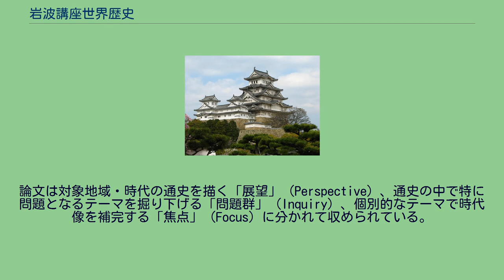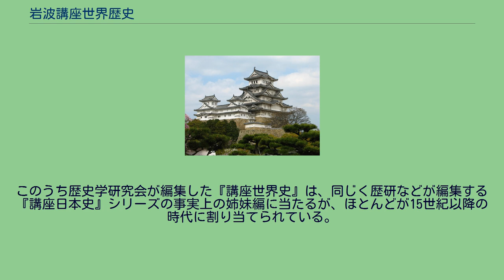岩波講座世界歴史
岩波講座世界歴史（いわなみこうざせかいれきし）は、岩波書店から刊行された歴史学（世界史）に関する叢書。
原始・古代から現代にいたる世界の全歴史をカバーし、岩波講座シリーズの一つをなしている。
これまでに同名のシリーズが3回刊行されている。
多数の研究者が書き下ろした専門的な内容の論文を時代別・テーマ別に並べて各巻を構成し、全体で世界の原始・古代から現代までをカバーする形式の、いわゆる「講座もの」の叢書である。
編集委員会が時代およびテーマを設定して各執筆者に振り分け、出来上がった原稿をチェックして刊行される。
一般向けの啓蒙書（全体的な概説や通史）というよりは、大学生以上の専門的歴史研究者や高等学校などの歴史担当教員を読者として想定した、各時代の個別のテーマに関する概説的論文が中心となって収録されている。
編集・印刷が完了した巻から順次刊行を行うので、必ずしも各巻の巻数が刊行された順とはならない。
第1次・第2次シリーズでも、著名な研究者・文化人等が書いた小文を収めた別刷りである月報を各巻の付録としている。
「月報」は各巻の刊行順に番号を付けている。
1969年から1971年にかけて刊行された。
全31巻（本編29巻、別巻および総目次・総索引）からなる。
これは岩波講座のなかで、一つのシリーズとしてはもっとも多い刊行点数である。
別巻では、「現代歴史学の課題」として「歴史意識の展開」、「歴史学の理論と方法」、「日本近代史学の再検討」を取り扱う。
時代区分としては、古代・中世・近代・現代を用いている。
古代1～6巻でオリエント・地中海・南アジア・東アジア・内陸アジアの各地域世界の形成、中世1～7巻でヨーロッパ・西アジア・南アジア・東アジア・内陸アジアの各地域世界の展開、近代1～10巻でヨーロッパから世界へ広がる近代世界の形成・展開、現代1～6巻で第1次世界大戦およびそれ以後となっている。
全28巻および別巻からなる。
これは岩波講座のなかで、一つのシリーズとしては2番目に多い刊行点数である。
通史編（20巻）とテーマ編（7巻）から構成される。
通史編では世界の各地域の各時期が割り当てられており、それぞれの論文は、特定の地域と時代についての全体構造を論じる「構造と展開」、国家の枠組みに収まりきらない地域や辺境などの特異点に着目する「境域と局所」、学会における論争的な問題を取り扱った「論点と焦点」に分かれて収められている。
これに対し、テーマ編（第5巻・12巻・15巻・19巻・22巻・25巻・28巻）では、特定の時代に世界に共通してみられる事象に着目して、地域をこえた共時的連関を検討し、その世界史的意味を考える内容となっており、それぞれの論文は、「構造と展開」、地域をこえた交流や比較を行う「交流と比較」、「論点と焦点」に分かれて収められている。
さらに、第1巻には全体を総括する役割を与えている。
第1次シリーズと異なって特定の時代区分は設けていないが、事実上の原始から中世にあたる16世紀以前に11巻、事実上の近世から現代にあたる16世紀以降に16巻を割り当てている。
また第1次シリーズに比べて、アジア・イスラム世界の記述を増やし、西欧の記述の割合を下げるなどの特色を持つ。
世界史へのアプローチ オリエント世界 - 7世紀 中華の形成と東方世界 - 2世紀 地...